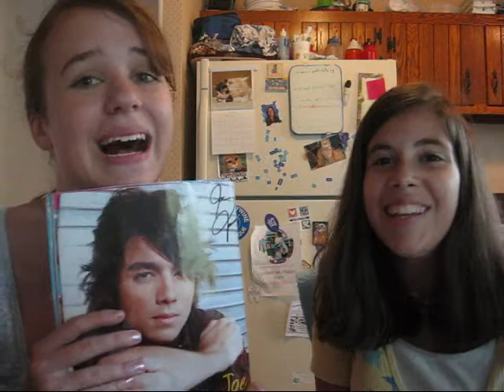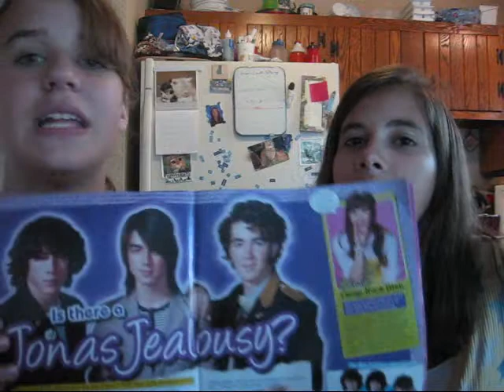vlog #2 - tickets and cartwheels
us being us!
tickets are here!
brenda doing cartwheels 'cause megan wouldnt.